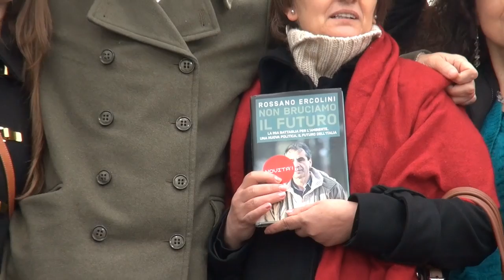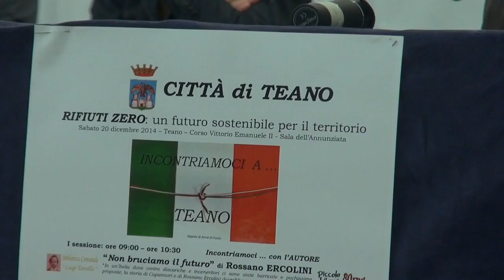Teano (CE) - ''Rifiuti Zero'', incontro con Rossano Ercolini (26.12.14)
- Teano (Caserta). “Non bruciamo il futuro”, parola di Rossano Ercolini, presidente di “Zero Waste Europe” (“Rifiuti Zero”), ospite, sabato 20 dicembre, nella Sala dell'Annunziata di Teano, in corso Vittorio Emanuele.

Un appuntamento nell’ambito dell’iniziativa “Rifiuti Zero, un futuro sostenibile per il territorio”, promosso dall’amministrazione comunale di Teano.

La giornata si è articolata in due sessioni. La prima, dalle ore 9 alle 10.30, con “Incontriamoci con l’autore”, durante la quale Ercolini - vincitore, negli Usa, del Premio “Goldman Environmental Prize 2013”, assegnato a chi si è distinto nella sensibilizzazione alla salvaguardia dell’ambiente a livello mondiale – ha parlato della sua lotta per “un’Italia sostenibile”.

La seconda sessione, dalle 10.30 alle 12.30, intitolata “Rifiuti zero, un’irripetbile occasione di riscatto”, ha visto protagonisti amministratori e funzionari degli Enti locali dell’Alto Casertano.

Presenti il sindaco Di Benedetto, il presidente del Consiglio comunale di Teano e delegato all’Ambiente, Carlo Cosma Barra, l’assessore Gemma Tizzano, il vicesindaco di Napoli Tommaso Sodano, il direttore dell’Anci Campania, Pasquale Granata, il sindaco di Camigliano ed esponente dell’associazione “Comuni Virtuosi”, Vincenzo Cenname, e il presidente di Legambiente Campania, Michele Buonomo. (26.12.14)